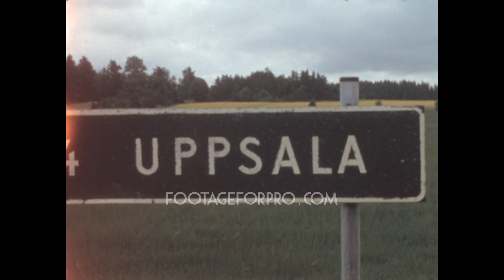Uppsala 1979 archive footage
Archival footage shot by an amateur filmmaker while visiting Sweden in the summer of 1979.

It contains stock footage of Uppsala: the street sign at the entrance of the city, Fyris River, the Gothic Cathedral, the Clarion Hotel Gillet building, Funbo runestones, the Gustavianum (Uppsala University Museum) building, Helga Trefaldighets kyrka (church), the University building with the statue of Geijer in front of the entrance, the Skytteanum, and more.